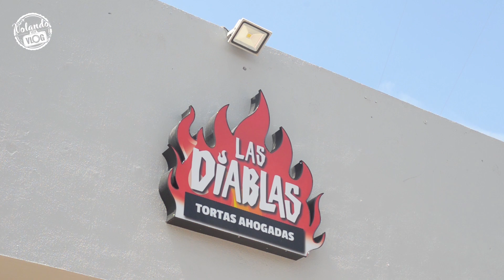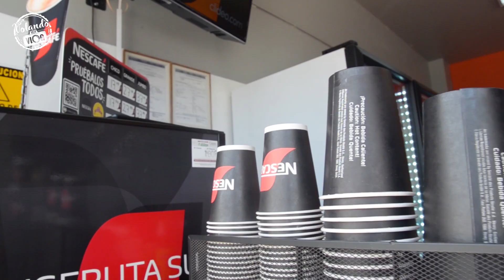PROBÉ las TORTAS AHOGADAS 🔥LAS DIABLAS🔥 estilo GUADALAJARA en el merito AGUASCALIENTES 😋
Las Diablas Tortas Ahogadas
Avenida de la Convención de 1914 Sur 1108
Jardines de la Asunción
Aguascalientes, México